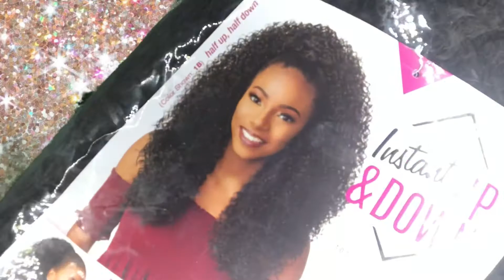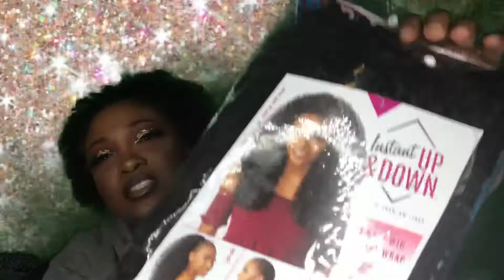updown SENSATIONNEL UP DOWN UD 3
TO KNOW WHEN I UPLOAD NEW CONTENT💋💋💋

CHECK OUT ME AND MY BFF PODCAST 🎤🎤🎧
🌸🌺THE PUSSSY CHRONICLES POD🌺🌸

SENSATIONNEL UP DOWN UD 3

LINK TO OUTRE CLIPINS VIDEO

HALF UP HALF DOWN QUICKWEAVE TUTORIAL

SILK PRESS/ RED HAIR NO BLEACH

CAMERA 📸: IPHONE 7 PLUS (yes sis, an iPhone
EDITING🎥🎥: PERFECT VIDEO ON IPHONE

🦋FAQ🦋
NAME: AUTUMN 🍂
ZODIAC: PISCES ♓️
AGE:    OLD..lol jk 31
LIVE:    NORTH JERSEY